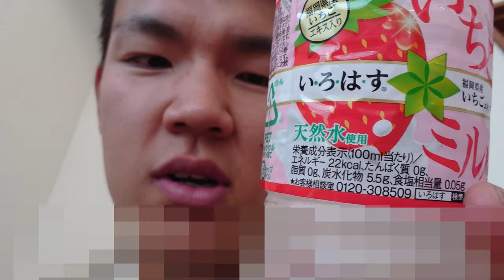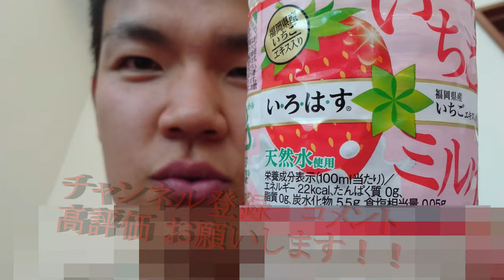味の想像がつかないいろはすが売られていたので飲んでみた。コレは一体どうなるの？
全く味の想像がつかないいろはすを飲んでみました。一体コレはどんな味なのですか！？飲んでみないと……いえ、飲んでみても……
贈り物は此方まで↓
〒153-0042